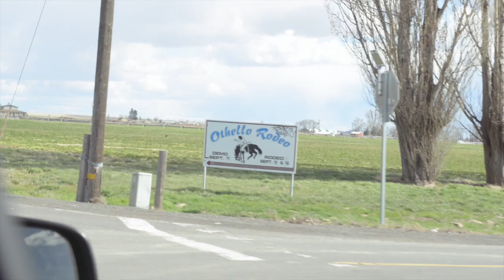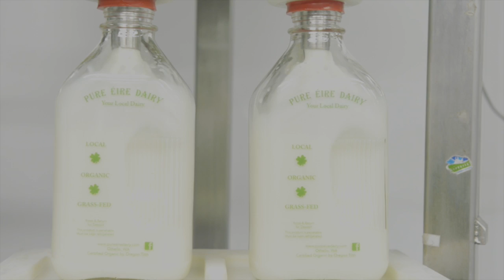This is Milk: A Filmette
This short film imagines a world where we care as much about the origins of our milk as we do about the growing and processing of coffee. This video from SCAA Symposium 2014 takes us to milk's origin, and pokes fun at coffee origin trips while shedding light on an industry that impacts our own more than we may realize.